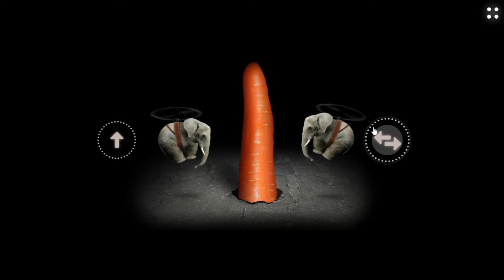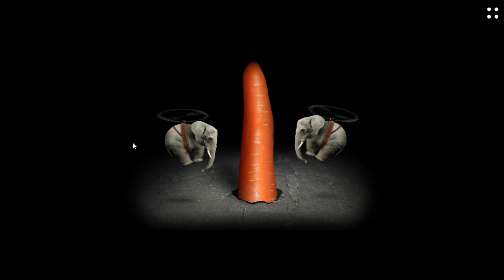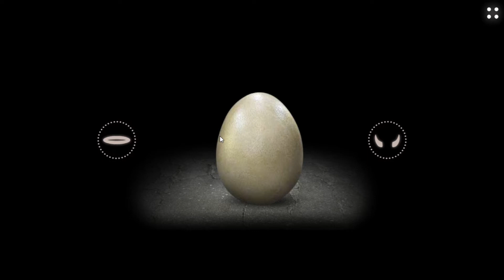GAME SUPER ANEH - GAMEPLAY MITOZA INDONESIA - ALL ENDING